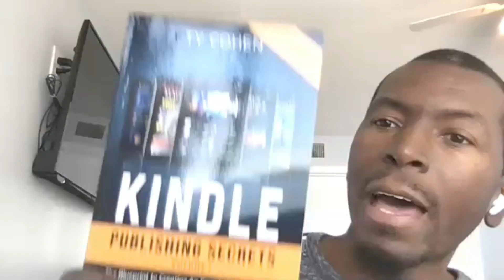Ty Cohen Shares How He Has Defied The Doctors Predictions & Built A Dream Life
Ty Cohen is an accomplished Internet marketer, personal development coach, mentor, internationally known speaker and author who over a decade ago, took a major gamble with his life financially by quitting his corporate job and starting a business of his own.
That business soon became both an offline and online success generating millions of dollars in sales and totally transforming Ty’s life as well as the lives’ of countless others in just a few short years.

Today he is an internationally renowned Internet marketer, business consultant, speaker, radio personality, personal development coach and author of over ½ dozen amazing book titles, but life wasn’t always all roses for him

From Expected Failure to Celebrated Success Story…

As silver spoons go, Mr. Cohen did not start out as a success, in fact his life started out just the opposite. He was born in one of the nation’s most crime ridden and notorious housing projects, Father Panic Village and with the chronic, life treating disease Sickle Cell Anemia.

Ty soon learned that life is what you make it…. As he likes to say, “Either you accept the fate that was handed to you or you make an unwavering decision to create the one you want.”

At age 12, just shortly after losing his older sister to Sickle Cell disease, Ty got another dose of reality while lying in bed at Yale New Haven Hospital. Just outside of his hospital room door, he overheard one of the doctors tell his mother, in a matter of fact tone “Unfortunately Mrs. Cohen, you should not expect your son to live past the age of 17 due to him having Sickle Cell”

At the ripe young age of 12, death became his reality.

He had nothing to live for, either he would die young from the disease that just took his sister’s life or in the mean streets of the ghetto, either way his fate was to die early like many of his peers.

Accepting that an early death was the inevitable for him, as a teenager he started to live a fast, reckless life but soon, something, something very small and very unexpected would change his life forever…

From One, Two Lives are Born!

At an early age, Ty became a father to a beautiful baby girl named Mia, Mia Cohen and because he now had something to live for, she would change his life in a way that no one ever thought possible.

Mr. Cohen spent the next couple of years completely turning his life around, taking “Street Smarts” and successfully starting one business after the other only to never find his true passion until he found the field of personal development and married it with teaching his clients not only how to build a strong business, but even how to start from the bottom up a space that he was all too familiar with.

After creating millions of dollars in sales and successfully working with thousands of clients from across the globe, Ty decided to take his expertise global and has created or consulted with thousands of individuals and businesses around the world helping them to find that missing piece that would allow them to create lasting success in both business and life.

In just a few short years he’s created a formula for success that has literally helped him to accomplish more in less than a decade then most people do in an entire lifetime including;

- Speaking at marketing and business events around the world

- Hosting a morning talk show

- Appearing on numerous television and radio shows and within countless news publications.

And

- Working with some of the biggest names in online and personal development history including Greg Cesar, Jim Edwards, Stephen Pierce, Vondre Whalley, Matt Bacak, Ron Douglas, Les Brown, Keith Wellman, Jermaine Griggs, Anik Singal, Jawar, Justin Brooke, Mike Cowles, Stone Evans, Austin Walsh, Jon Shugart, Dr. Mani Sivasubram, Willie Crawford, Jim Edwards, Brad Fallon, Lorette Lyttle, Paul Klein, Rhea Perry, Kevin Riley, Alex Sysoef, Bill Platt, Joshua Shafran, Tommie Powers, Frank Garon, Keith Baxter, Jeff Slayter, Kane Minkus, Matt Morris, Michelle MacPhearson, Scott Rewick, Sohail Khan, Tellman Knudson, Mike Woo-Ming, Joel Peterson, Bill Walsh, Matt Gill, Sam Bakker, Harlan Kilstein, Mark Roth, Jerome Chapman, Jim Graham, Reed Floren, David Bass, Trey Smith, Hear Distiyanto, and so many more!

Today Mr. Cohen is living out his dream life along with his wife and four children, Summer, Tyler, Davon and of course his daughter Mia in God’s country North Carolina icon smile Ty Cohen

Much success and remember, as Ty says… “Either you accept the fate that was handed to you or you make an unwavering decision to create the one you want.”

To hire Ty Cohen to speak at your next event, or for consulting, simply send an email to or call toll free 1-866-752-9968